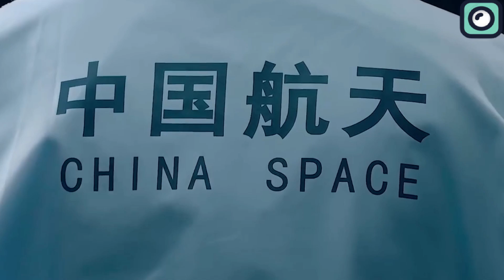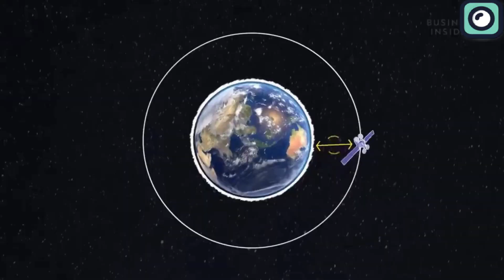Chinese Rocket Disaster.... Fall Down On A Village!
There's a saying that goes, "When you try to dance like someone else, you will break your legs." This is especially true for China's space program, which has been trying to match the achievements of SpaceX for very long time. Despite their efforts, China continues to face significant challenges, particularly with landing their rockets.
Recently, a Chinese rocket crashed into a village, causing a major incident and raising serious safety concerns. China's strategy of copying every single thing from SpaceX has finally backfired. What exactly happened to this Chinese rocket, and why does China keep facing such problems with their rocket launches? We'll explore this in today's video.
China's space journey is neither as developed nor as long-standing as that of the United States. The term "space race" originally comes from the Cold War era, referring to the intense competition between the United States and the Soviet Union.
The space race between this 2 began in the mid-20th century, fueled by the geopolitical tensions of the Cold War. It continued through the 1970s and 1980s with various missions and milestones from both nations. However, the dissolution of the Soviet Union in 1991 marked the end of this intense competition. By this time, China did not have any notable space program and was not seen as a significant player in space exploration.
China’s space program gained momentum in the 21st century and by the 2010s, China’s space activities began to compete with the United States, as China developed and launched various satellites, lunar probes, and Mars missions.
Fast forward to today, and China is now a formidable competitor in the space race and the space race is heating up, with SpaceX leading the way with its reusable rockets. SpaceX has completed 356 launches, 319 landings, and 290 re-flights as of June 17th. This is a remarkable achievement for a private company using reusable rockets. The Falcon 9, SpaceX’s reusable rocket, has dominated the industry, making the US a leader in the global space race. In the first quarter of this year, SpaceX launched 525 spacecraft into orbit, far outpacing China's launches, which were close to 30,000 kilograms.
Now, since China wants to compete with SpaceX, they felt the need to speed up their progress to match SpaceX. This rush has led to disastrous outcomes. Recently, a Long March rocket launched two navigation satellites, but its spent boosters crashed into a village, causing significant damage. The boosters, using toxic hypergolic propellant, leaked dangerous chemicals like hydrazine and nitrogen tetroxide, posing serious health risks to the residents.
A video show what appears to be the first stage rocket booster of the Long March rocket tumbling uncontrollably over a village in southwest China. Local residents are seen covering their ears and running for shelter from the falling debris. Fortunately, there are no reports of injuries or significant damage to property.

China rocket fall down, chinese rocket crash, china rocket blow up,  Changzheng 9, SpaceX Starship, SpaceX vs China, SpaceX Imitation, Technology Replication, ntellectual Property Theft, Spacecraft Design Similarities, Methane Engines, China Aerospace Science, SpaceX Innovations, Space Industry Competition, Chinese Space Marvels, SpaceX Technology Reproduction, CZ-9 vs Starship.